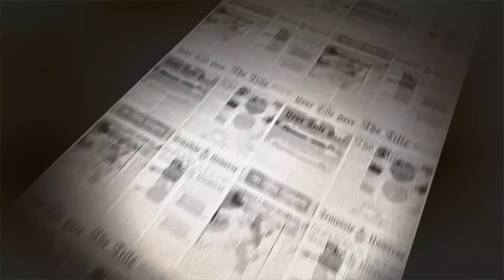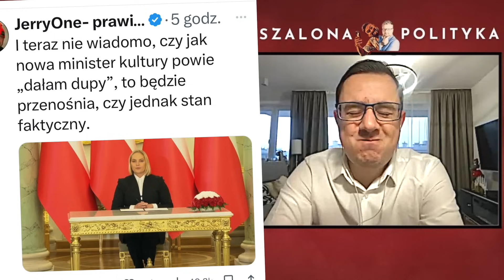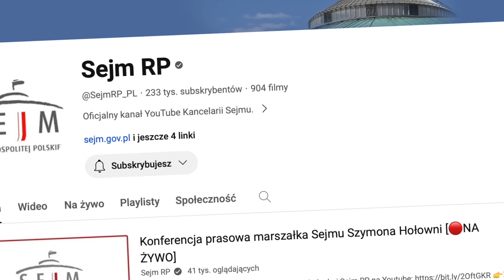SÓL W OKU PiS - MILOSZ MOTYKA, RZECZNIK PSL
Dzisiaj zapraszamy Was na szaloną politykę z Miłoszem Motyką — rzecznikiem PSL.
Miłosz Motyka gigachad polskiej polityki nie tylko potrafi wysłać kąśliwego tweeta.
Szymon Hołownia Marszałek Rzeczypospolitej jest sprawnym youtuberem a jeszcze lepszym Marszałkiem.
Posiedzenie Sejmu z nowym składem rządu w tym z Dominiką Chorosińska zaczyna się we wtorek, ale czy to farsa, czy coś poważnego?
Sejm na żywo bije rekordy, gdyż młodzi ludzie na Jagodnie stali i głosowali do trzeciej w nocy, dając nowej władzy największy mandat w historii Polski.
Andrzej Duda nie ma szans, aby zmazać z siebie hańbę powołania nowego rządu Morawieckiego.

⏱️Playlista - Spis treści
0:00 Zwiastun
1:03 Start programu
2:46 Miłosz Motyka ofiarą Posła Litewki?
4:38 Urojona rzeczywistość Kaczyńskiego
5:25 Zakład o 10 tysięcy z PiSowcami
6:03 Nikt z nami nie rozmawia
7:31 TVP wycina polityków PSL do dzisiaj
8:03 Pierdoły nic więcej
9:07 Od miłości do nienawiści jeden krok
10:13 PSL nie zwariował
11:04 Morawiecki walczy, ale zła opozycja...
14:16 Zamordyzm bez nas
19:07 Wyimaginowany świat Morawieckiego
24:54 Bez ściemy
25:58 dała dupy, to przenośnia?
26:26 Nowy Rząd Morawieckiego
30:55 Dominika Chorosińska nic mądrego nie powie
33:11 Więcej członków niż dni pracy
34:50 Konstruktywne wotum nieufności — Leszek Miler
39:52 Kaczyński wywalony z korytarzy
44:54 Kanalie i fujary, Kaczyński i Ziobro w sejmie.
47:14 Duda miał głosować w Kielcach.
47:16 Syndrom Sztokholmski Andrzeja Dudy
51:28 Agata Duda wspiera, In Vitro milcząc.
53:38 Szymon Hołownia sprawniejszy intelektualnie od Marka Suskiego
57:24 Sejm to nowy Netflix
57:41 Mafia zbożowa w sejmie
59:53 Generał Szymczyk to ofiara
1:03:34 Marek Suski to bystrzacha